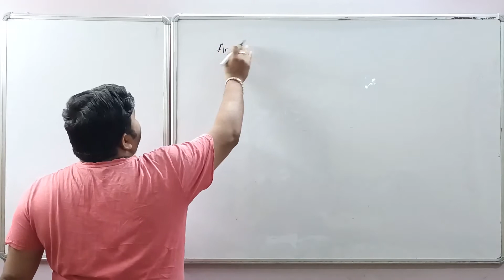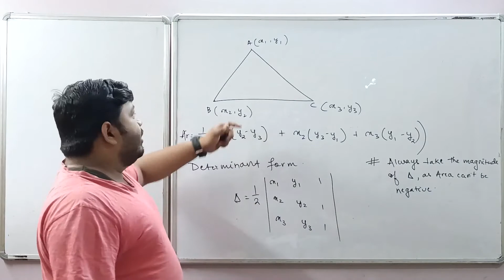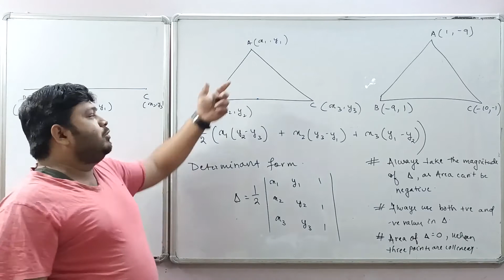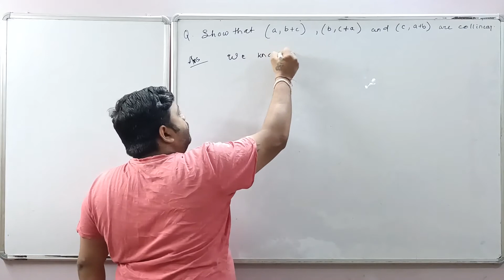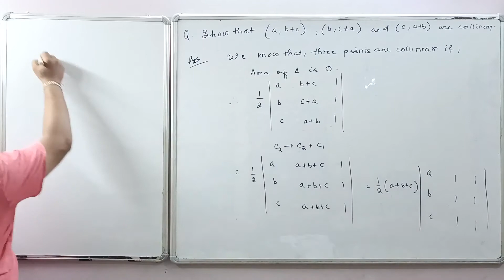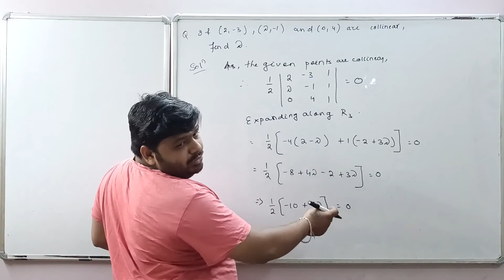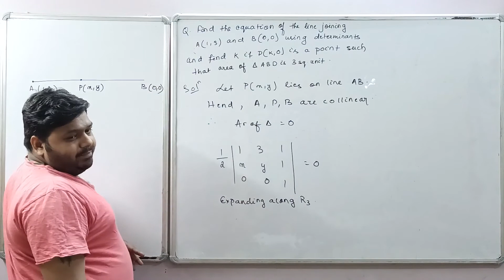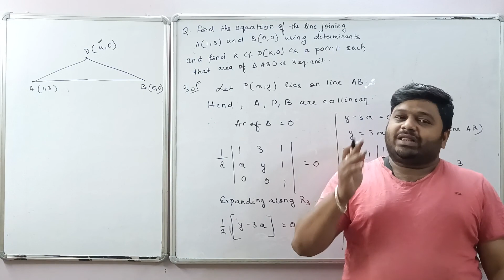Applications of Determinants Class 12 | Area Of Triangle | Determinants Class 12th | JEE 2022 | 04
Hello friends,
This video consists of a basic understanding of finding area of a triangle using determinants for students currently in Class 12th and will be appearing in CBSE/ISC and State boards/JEE Mains/NEET and other competitive exams in the session 2022.
Yours
AAM Teacher

Topics Covered:-
1. Area of triangle, parallelogram using determinants